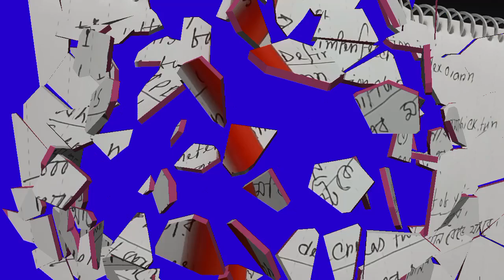What is (IPI) of yarn in spinning mills...How to Calculate ipi !!!